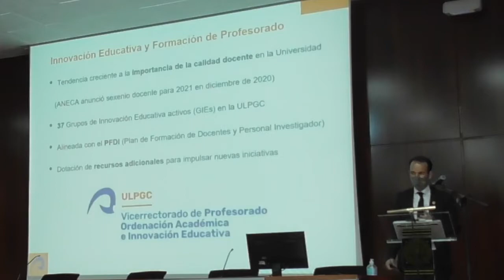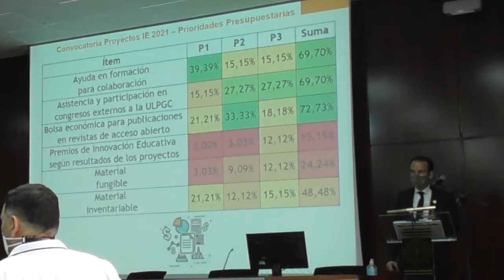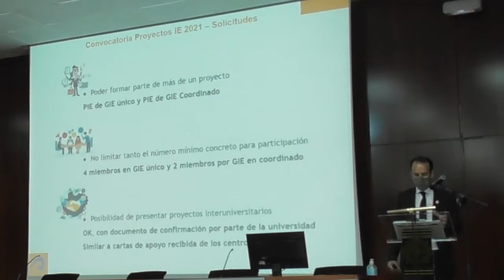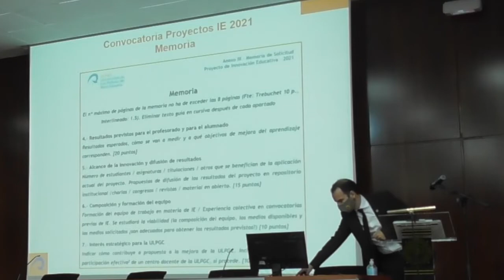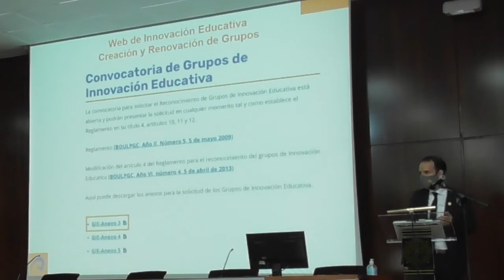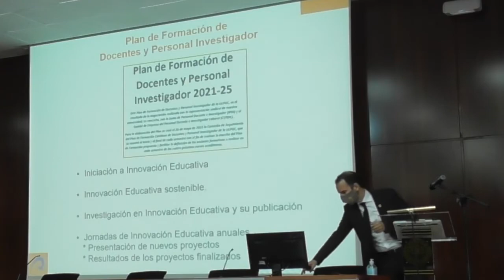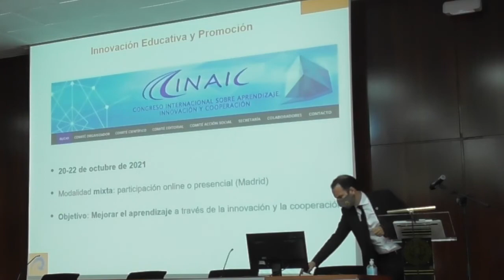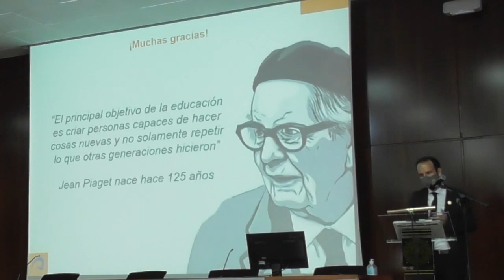Oportunidades y nuevas líneas de trabajo de Innovación Educativa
“Oportunidades y nuevas líneas de trabajo de Innovación Educativa”, a cargo de D. Eduardo Quevedo Gutiérrez.

V Taller de Innovación Educativa: Competencias transversales en la educación superior.

Realizado en el Salón de Actos de la Escuela de Ingenierías Industriales y Civiles (EIIC) de la Universidad de Las Palmas de Gran Canaria del 15 al 16 de julio de 2021.